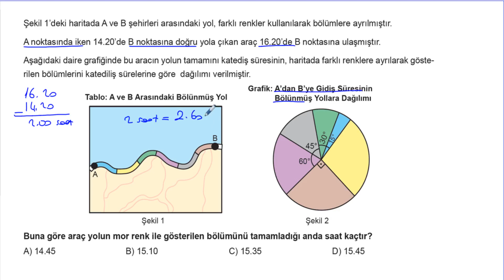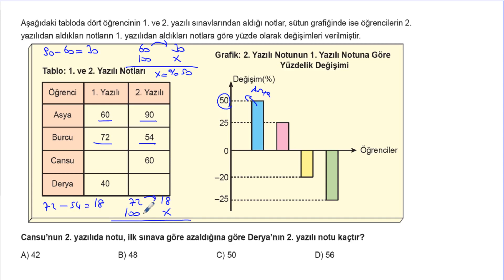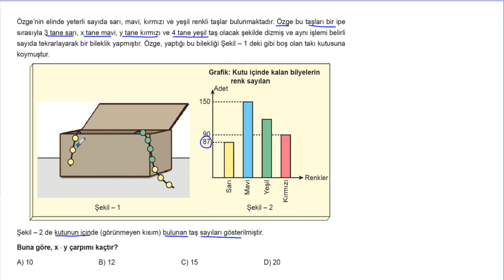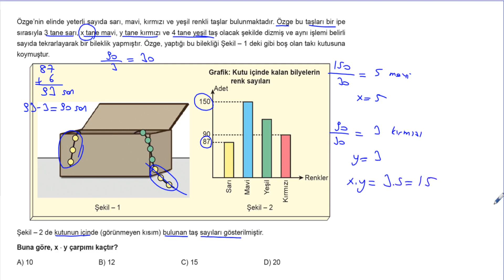Lgs Matematik Soru Bankası Ünite 2 Test 23 Soru Çözümleri